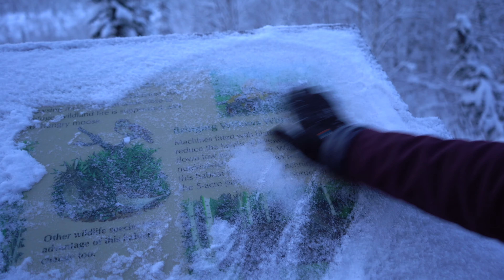Explore Fairbanks: Creamer's Field Trails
On a cold afternoon we set out to explore the Creamer’s Field Trail System. I hope everyone enjoys our exploration of these awesome trials!